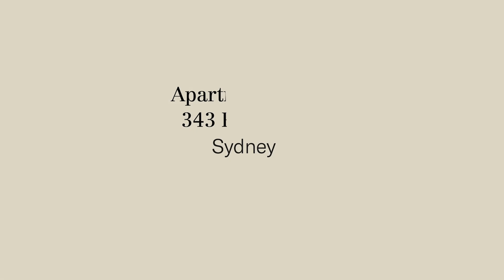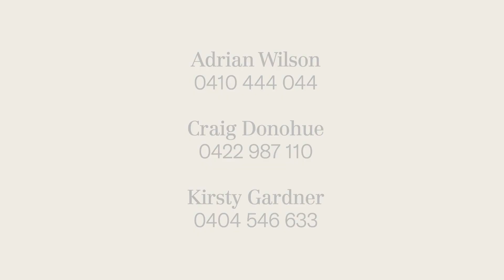2003/343 Pitt Street Sydney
East facing Century Tower apartment with parking

Immersed in the heart of Sydney CBD, this low maintenance apartment offers an ideal opportunity in a well appointed security complex with fabulous resident facilities. It's located within footsteps of Hyde Park, Town Hall Station, restaurants and cafés.

• Spacious east facing layout captures city skyline outlook
• Covered terrace provides ample space for outdoor living
• Granite crafted kitchen equipped with stainless appliances
• Two good-sized bedrooms appointed with built-in wardrobes
• Master complete with ensuite bathroom and terrace access
• Full stone finished bathroom features floor-to-ceiling tiles
• Ducted air conditioning, polished floors, security intercom
• 16sqm car space, concierge facilities, outdoor picnic area
• Indoor pool, spa, sauna, gym, jogging track, putting green
• Walking access to Darling Harbour, QVB and George Street